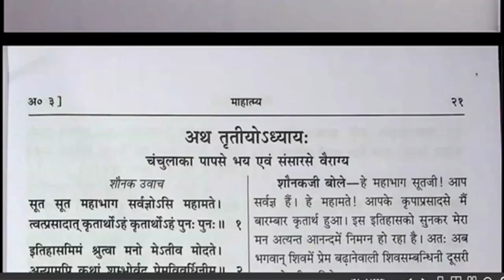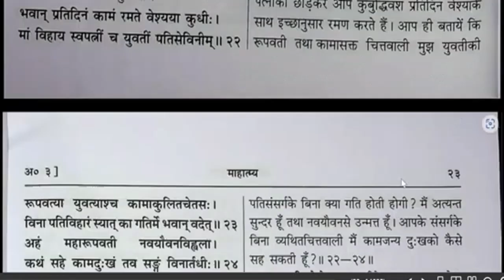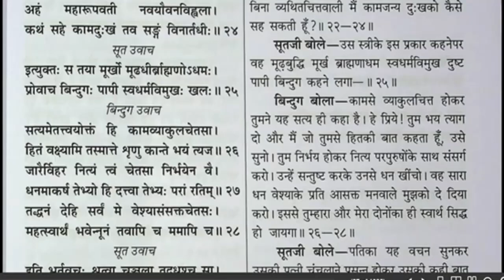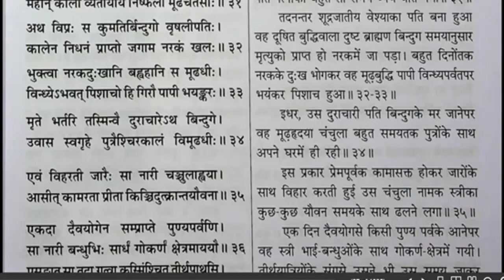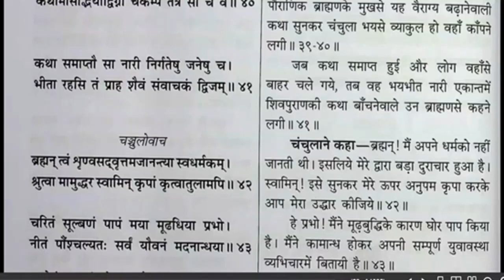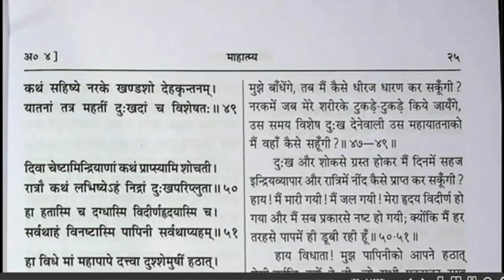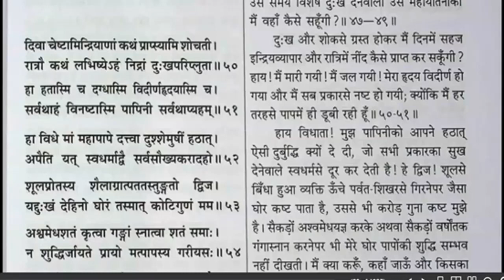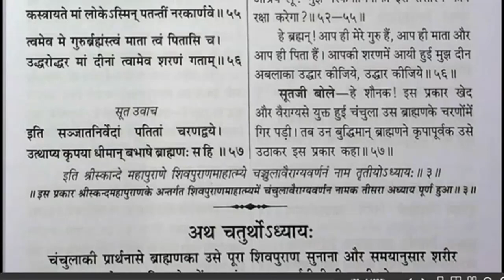Discover the Secrets of Shivpuran Ep -01, 2 & 3 | Hindi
शिवपुराण सम्पूर्ण | Complete SHIVPURAN Audiobook
Time stamp
0.00-Pahla Path/1 Lesson
12:28- Dusara Path/2 Lesson
21:37- Tisara Path/3 Lesson

Voice Over :- Anita Mishra
Keep sharing and spreading wisdom.
Enjoy the video, thanks. HAR HAR MAHADEVA.

Learn with Anita Mishra